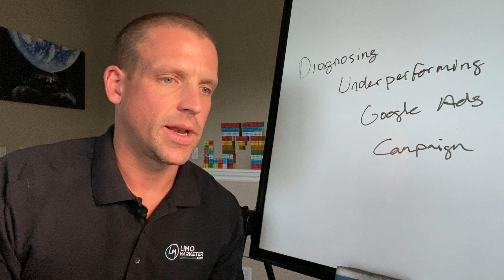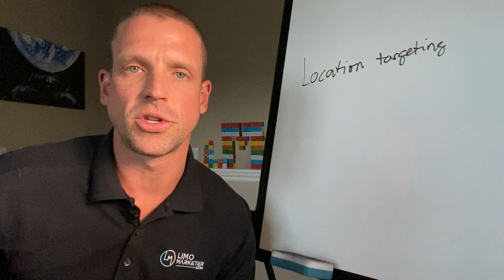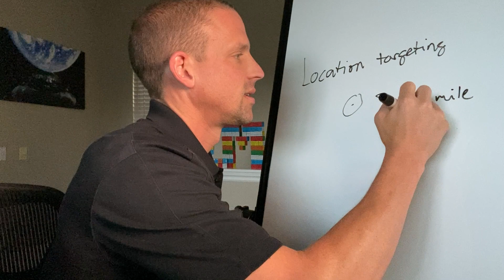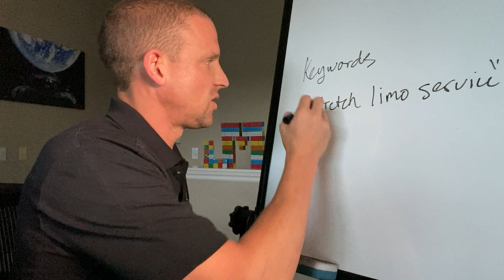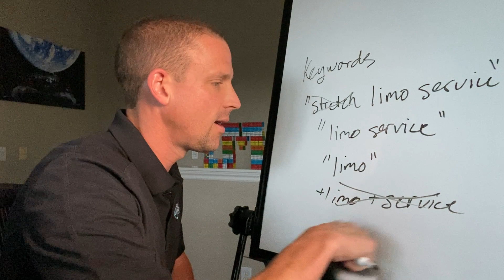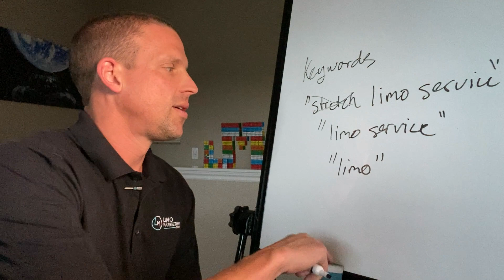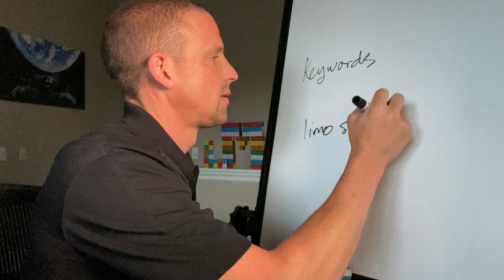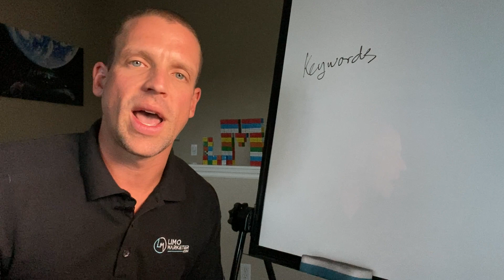Diagnose an Underperforming Google Ads Campaign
*** Want some help growing your limo business? *** Not getting enough impressions, clicks, or leads in your PPC campaigns?

It's likely due to one of the following:

Location targeting (and targeting settings)
Keyword length
Keyword match type

You don't want to change all of these things at once, and I usually pull certain levers first before others. I go into depth on which ones you should be doing first, second, etc.

Chapters:
00:00 Introduction and Video Overview
00:06 Diagnosing Low Impressions and Clicks
01:06 Lever 1: Location Targeting
04:08 Lever 2: Keyword Optimization
07:28 Lever 3: Broad Match Keywords
10:32 Conclusion and Final Tips